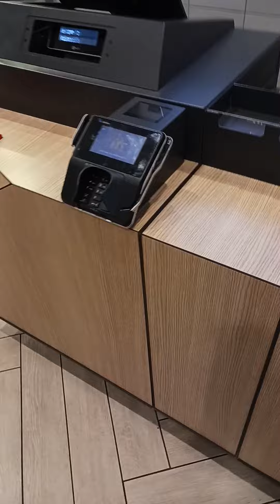McDonald's All The Way